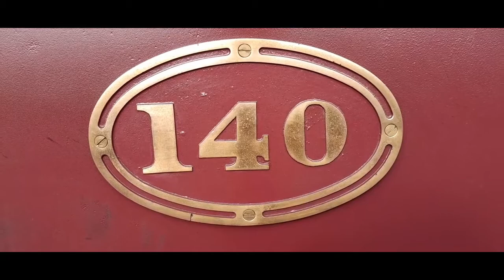D 140 Steam Pressure Test